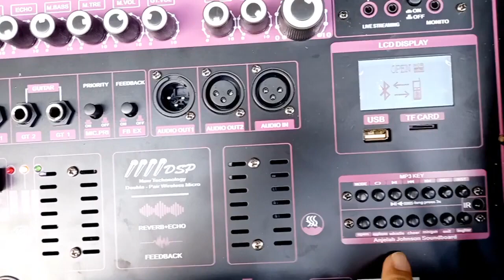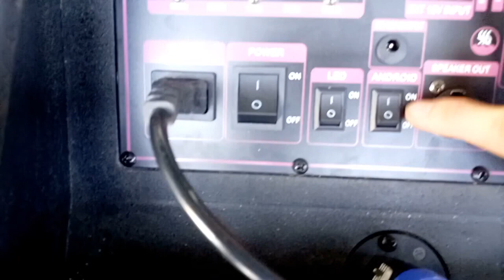LOA KÉO ARRAY 2.1 SUB -BASS 4 TẤC ĐÔI CÔNG NGHỆ ĐỈNH CAO NHẤT HIỆN NAY DSP REVERB CHỐNG HÚ EQUALIZER